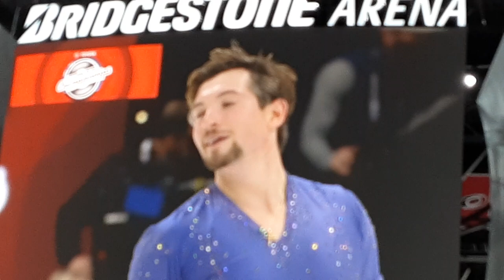US Figure Skating Championships (Pairs Skating Kate and Matej)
Introducing the 2022 US Figure Skating Championships Pairs Short Program of Kate Finster and Matej Silecky. They are currently in fifth place with a score of 54.68. Recorded on 1/6/22 Nashville, TN.